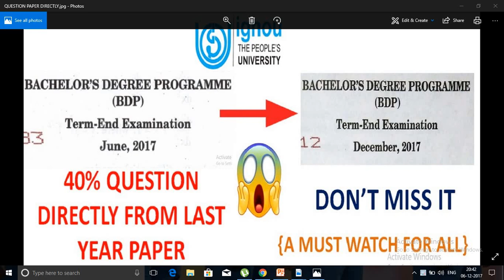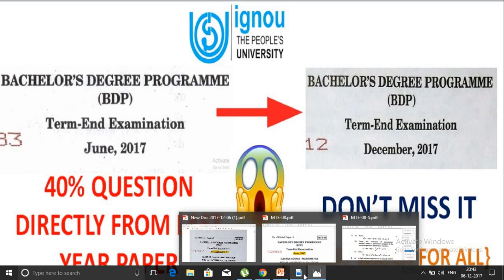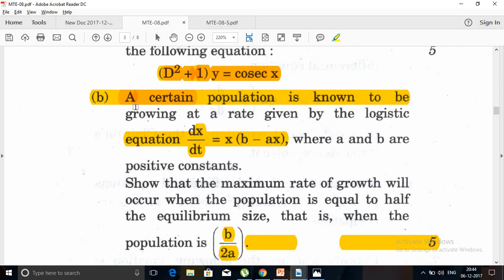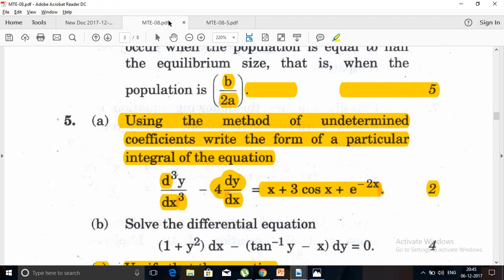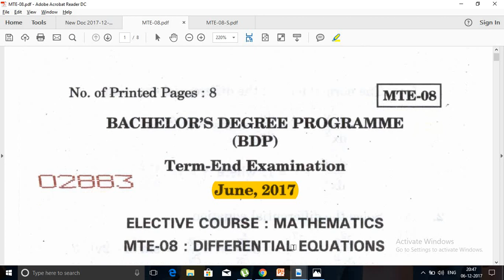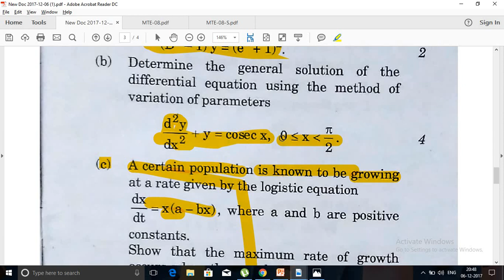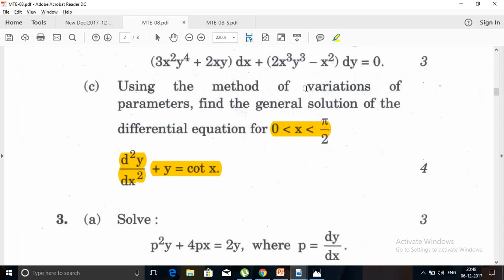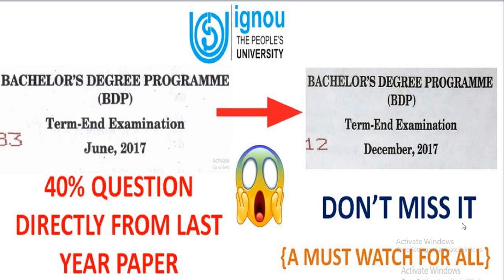IGNOU EXAM TIPS,LAST YEAR QUESTION PAPER SE KITNE QUESTION EXAM ME AATE HAI,( IMPORTANT INFO)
LAST YEAR  QUESTION PAPER SE KITNE QUESTION EXAM ME AATE HAI??...VERY IMPORTANT INFORMATION FOR ALL STUDENTS APPEARING FOR DECEMBER TERM END EXAM || IMPORTANT EXAM TIPS||EXAM TIPS || IMPORTANT QUESTION FOR DECEMBER EXAM ||

IGNOU HELPBOOK(SOCIOLOGY)